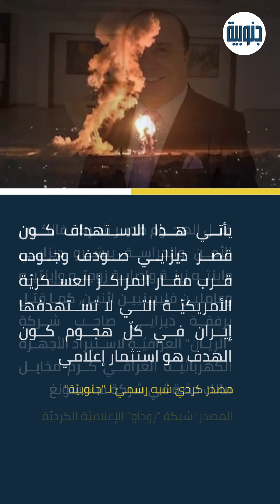هجوم أربيل إنجاز أم فشل إيراني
هل فشلت إيران في هجومها على أربيل؟
ومن هو الشخص التي كانت تنوي فعلًا قتله بدل الملياردير بيشراو ديزايي؟